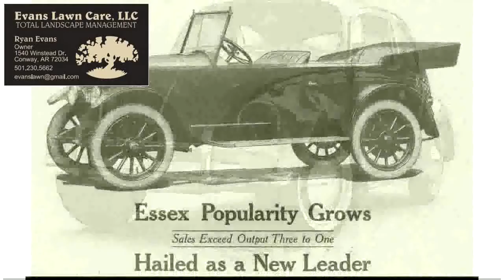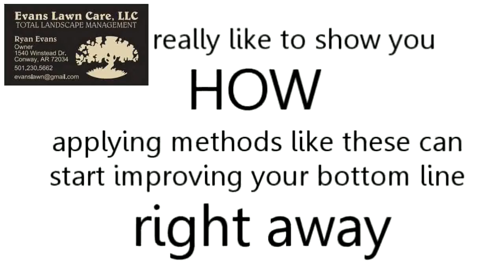Best Local Arkansas Lawn Care - Evans Lawn Care LLC